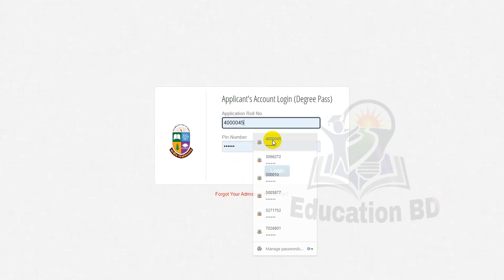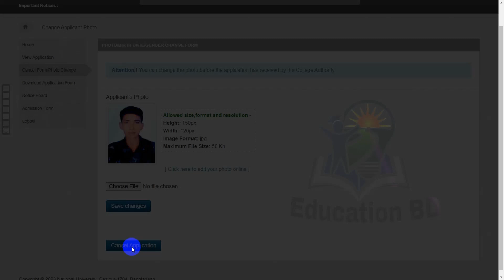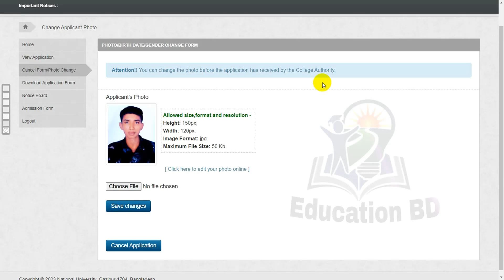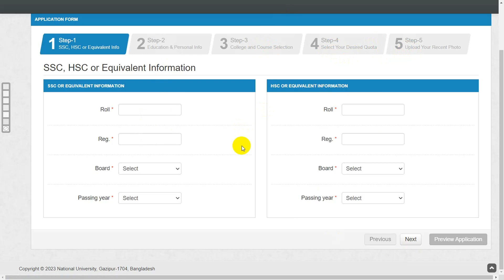NU ডিগ্রি পাস ভর্তি ২০২৩- আবেদন Cancel করার নিয়ম।Degree Apply Cancel 2023 ।Degree Admission 2023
Hi Guys,

🛑কপিরাইট সতর্কতা:-
Education BD..